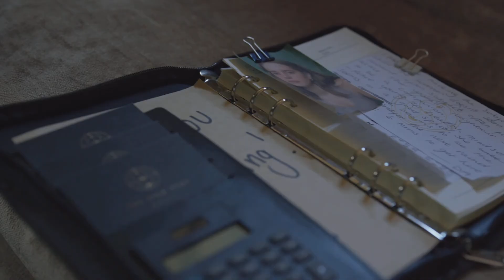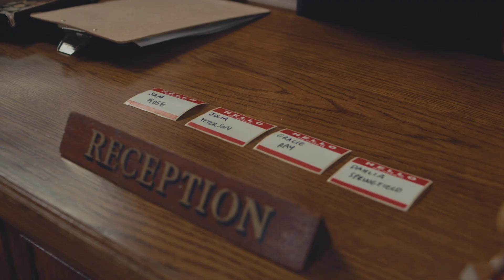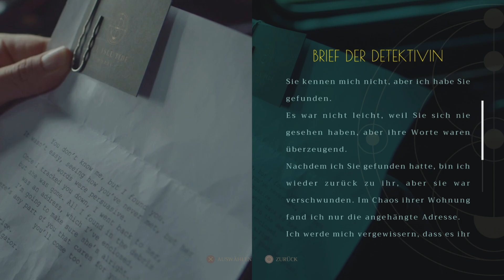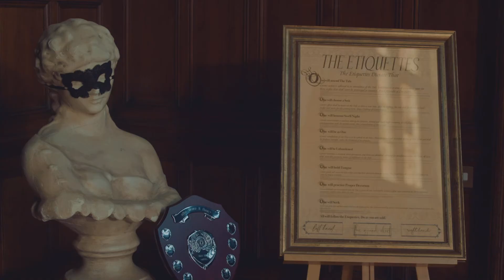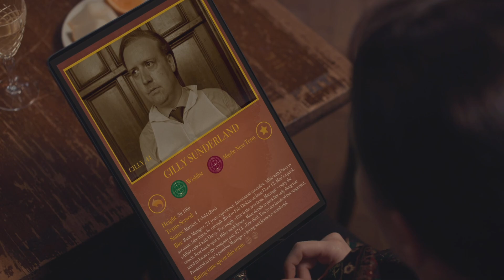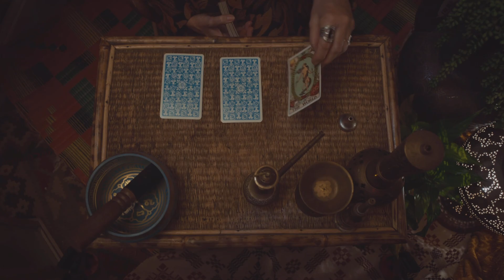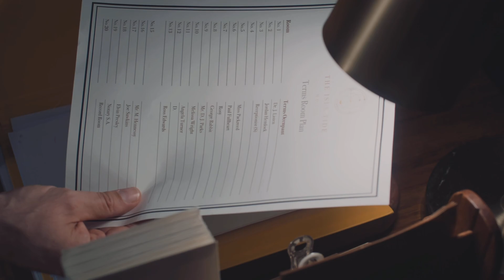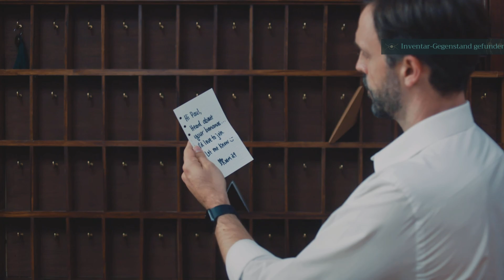Isle Tide Hotel 💀(1)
Ein interaktives Mystery Adventure